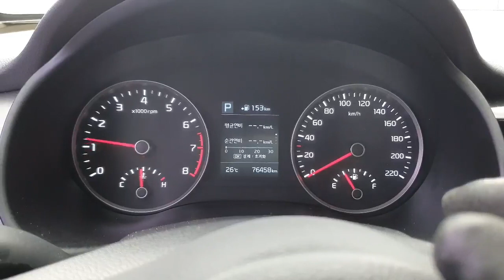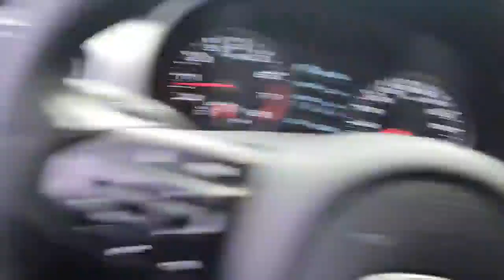2019 KIA STONIC KS342781